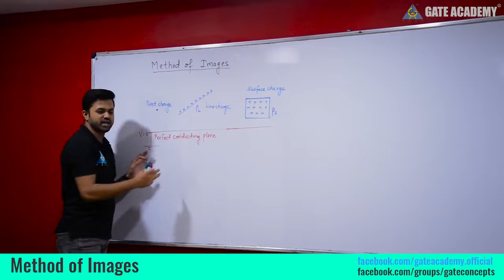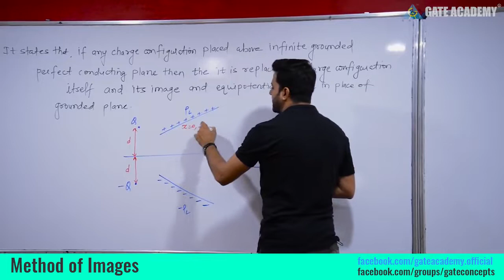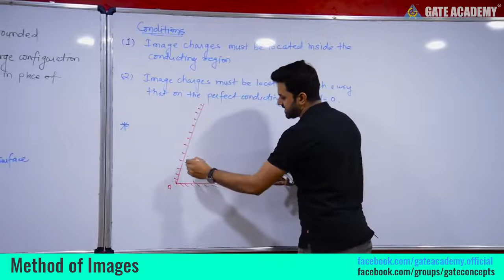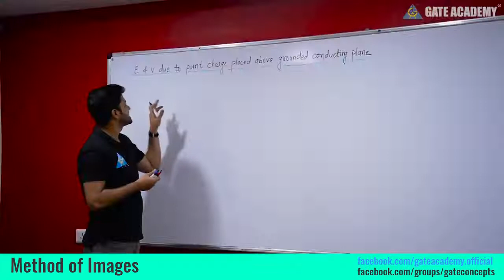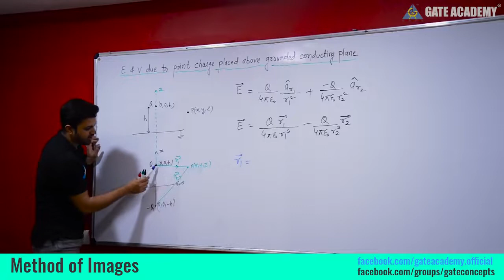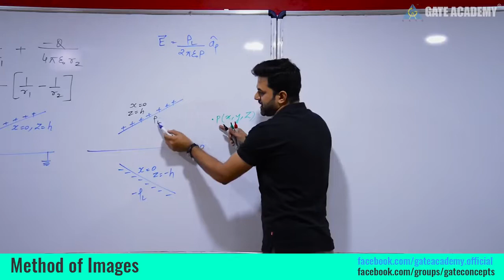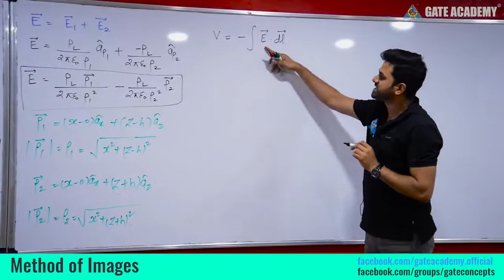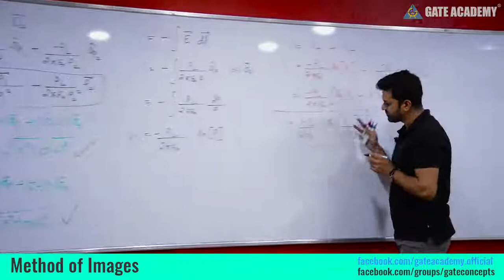Lecture 19 EMFT Method of Images HD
Best wishes to all of you for GATE -2022